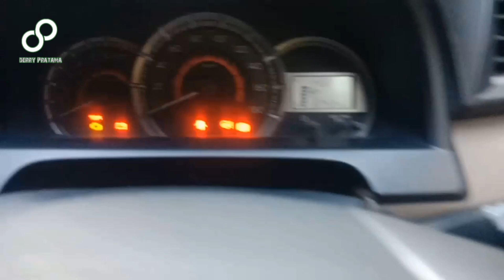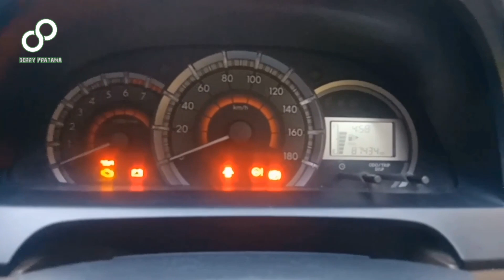Pengecekan Rem Avanza yang Harus Diketahui, Jangan Sampai terlewat